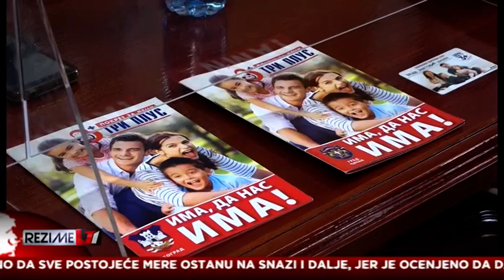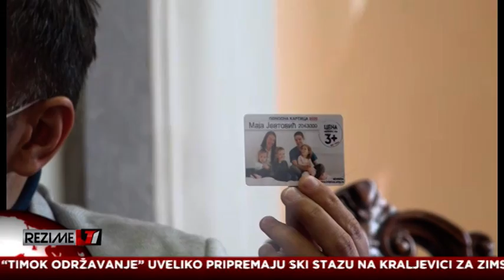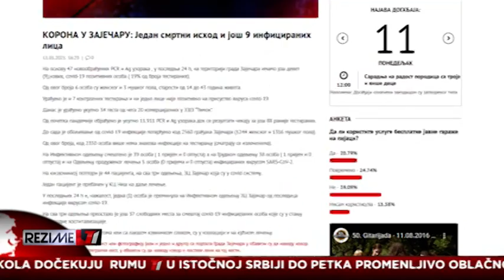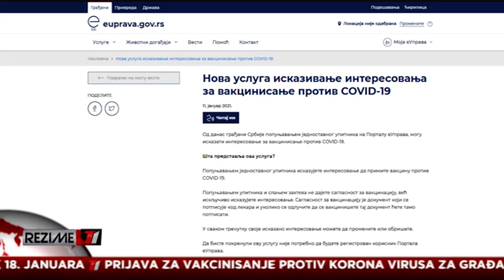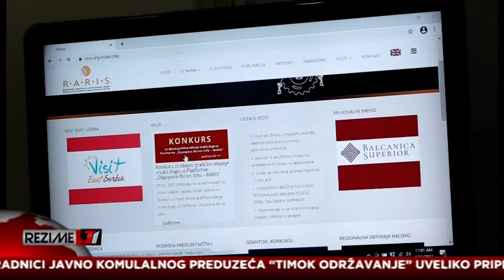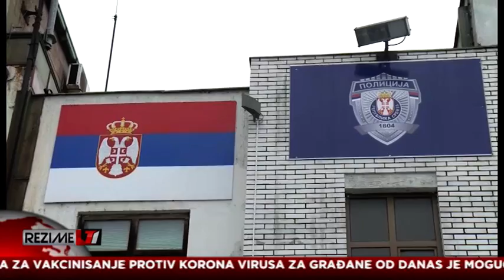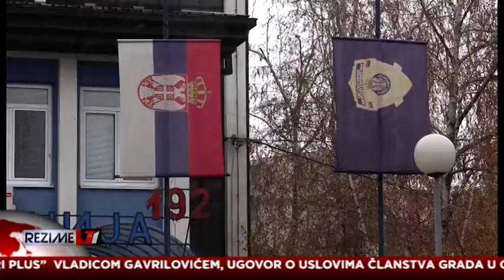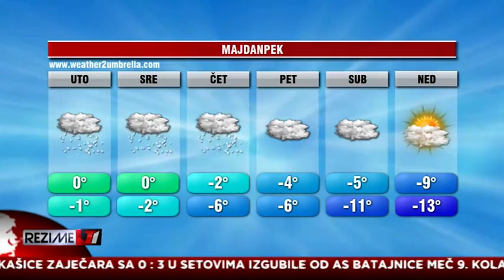REZIME T1 za 11.01.2021.